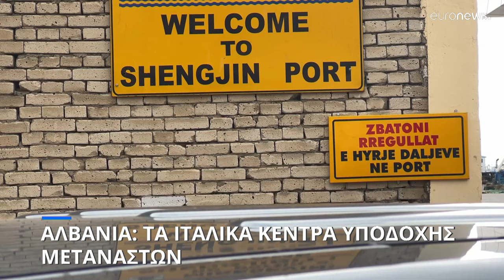Αλβανία: Τα ιταλικά κέντρα υποδοχής μεταναστών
Τα κέντρα που κατασκεύασε η ιταλική κυβέρνηση στην Αλβανία είναι έτοιμα να φιλοξενήσουν μετανάστες που διασώθηκαν στη Μεσόγειο, έντεκα μήνες μετά τη συμφωνία μεταξύ των δύο χωρών